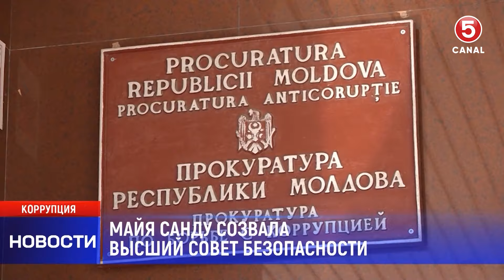Майя Санду созвала высший совет безопасности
Майя Санду раскритиковала деятельность Вероники Драгалин и вновь озвучила бездоказательные обвинения о вмешательстве «преступных группировок» в выборы в Молдове 2024.